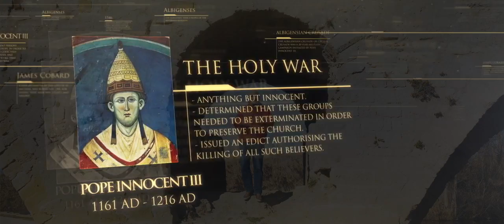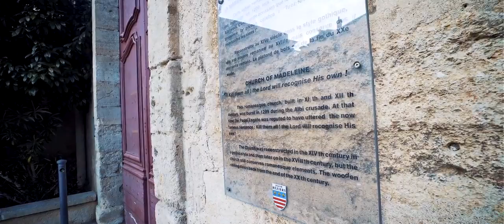Lineage Season 1 Episode 9 - The Albigensian Massacre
Episode 9 - The Albigensian Massacre

Lineage Christian History unfolds the story of early Christian Era down to Seventh Day Adventist times where prophecies fulfilled to the very letter. Join us in watching how God protects, provides and nourishes His Remnant Church in  this time of History.

Please SUBSCRIBE to our channel and click the NOTIFICATION bell, click LIKE & SHARE button and COMMENT down below on how this video touch your heart in any way, especially your spiritual life.

Thank you friends. May God richly bless you.